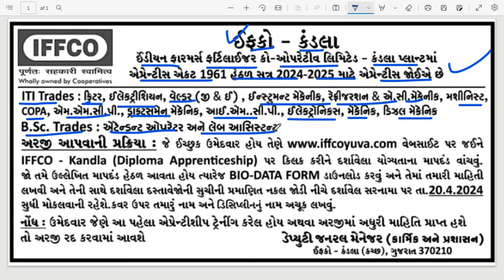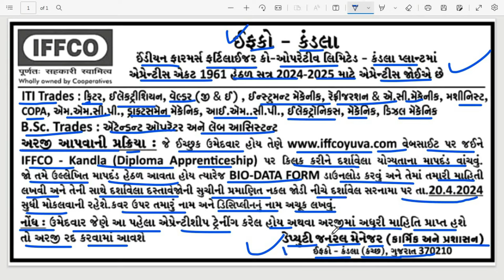IFFCO Recruitment 2023 | IFFCO Kandala Apprentice 2023 | IFFCO ITI, Diploma, BSc Apprentice 2023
આજના વિડીયોમાં IFFCO Kandala Apprentice 2023 જાહેરાત વિશે વાત કરેલી છે

JOB DESCRIPTION
IFFCO Kandla is offering apprenticeship as per the Apprentices Act, 1961 for the session 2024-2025.

Interested candidates falling under the eligibility criteria are required to send the duly filled Bio-Data Form (attachment at the bottom of this advertisement) along with the required documents at the below mentioned address before 20th April, 2024:

To,

Dy. General Manager (P&A)

IFFCO Kandla

Kutch, Gujarat. Pin 370210

(While sending the application kindly mention your name and the Trade applied for on the cover)

Apprenticeship training is offered in the following trades:

For ITI trades:

For B.Sc. Trades:

1. Fitter

1.Attendant Operator (Chemical Plant)

2. Electrician

2. Lab Assistant (Chemical Plant)

3. Welder (Gas & Electric)

4. Draughtsman Mechanic

5. Instrument Mechanic

6. Refrigeration & AC Mechanic

7. Machinist

8. COPA

9. Mechanic Maintenance (Chemical Plant)

10. Instrument Mechanic (Chemical Plant)

11. Electronics Mechanic

12. Diesel Mechanic

Eligibility criteria:

Sr. No.

Name of course

Educational Qualification

1

ITI

Qualification: SSC + ITI

Minimum Percentage scored should be:
Gen / OBC - 60%

Maximum Permissible Age:
Gen: 27 years
OBC: 30 years
SC/ST: 32 years

2

B.Sc.

Qualification: B.Sc. (With Chemistry) and other ancillary subjects should be Physics and Maths / Biology.

Passout Year: 2019 and thereafter

Application process:

Candidates who are falling under the eligibility criteria should download the Bio-Data Form, fill up the required details, attach copy of the following self-certified documents alongwith the Bio-Data Form and the send the application to Dy. General Manager (P&A), IFFCO Kandla (address as given above):

10th / 12th Marksheet
ITI / B. Sc. All semesters and consolidated marksheets and Degree certificate
Copy of Aadhar card
Caste certificate (If applicable)

Stipend: As per the Apprentices Amendment Rules 2019.

Disqualification:

Candidates who have previously done apprenticeship or if the received information in the application is incomplete or not matching the eligibility criteria, then those applications will be rejected.

Note:

IFFCO reserves all rights, to re-schedule / cancel the above engagement at any time without any notice.
It is mandatory for all the candidates applying for apprenticeship to generate their Apprenticeship registration number from the NAPS portal and mention it in your Bio-Data Form.
Selected candidates will be required to enter into a contract of Apprenticeship with IFFCO as required under the Apprentice Act, 1961.
IFFCO will not have any obligation for employment of Apprentices after completion of apprenticeship training and they shall automatically stand relieved.
Stipend (₹): As Per Industry
Experience (Years): Fresher
Job Type: Full Time
Gender: No preference
Education: ITI and B.Sc. passout (As per the desired trades mentioned in the Job Description)

TOPIC COVERED IN THIS VIDEO👇
iffco Kandala Apprentice vacancy 2024, iffco Kandala iti apprentice 2024, iffco Kandala Gujarat apprentice 2024, iffco iti apprentice 2024, iti latest apprentice 2024, diploma apprentice 2024, iti iffco Apprentice 2024, iffco Apprentice form 2024,
getco apprentice bharti 2024
mgvcl apprentice bharti 2024
mahanirmiti apprentice bharti 2024
south east central railway apprenticeship bharti 2024
south east central railway 733 trade apprentice vacancy 2024 online apply
secr apprentice bharti 2024